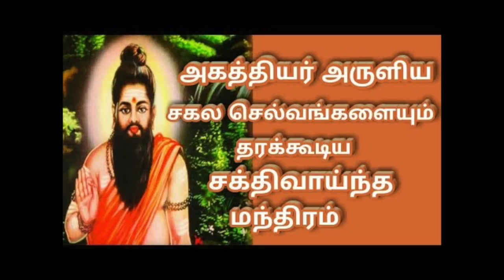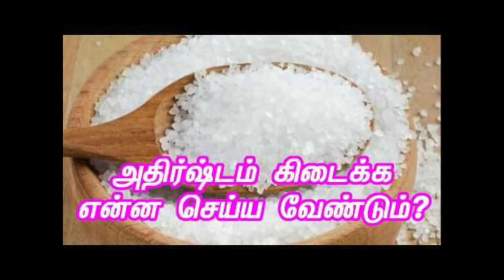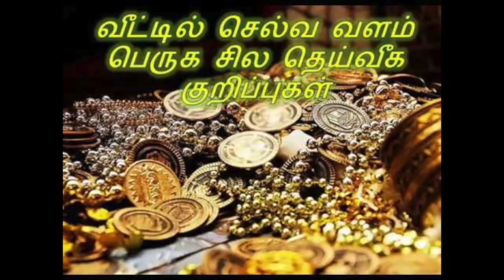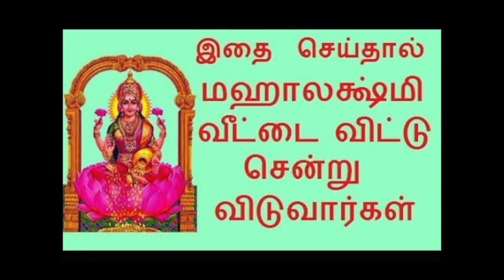வீட்டில் செல்வம் பெருக என்ன செய்ய வேண்டும் ?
வீட்டில் லட்சுமி கடாட்சம் நிறைந்திருக்க தேவியை வரவேற்க என்ன செய்ய வேண்டும்